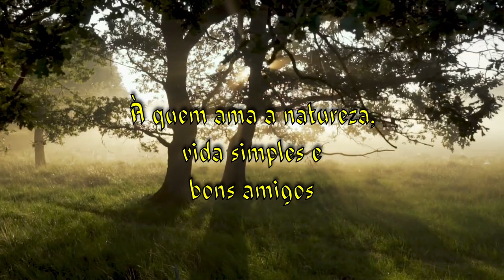Passeando no sítio do Sr. João e dona Nelly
E mais uma vez fomos passear no sítio dos queridos amigos João e Nelly. Um local agradável que nos leva a viver um pouco da vida na roça e prosear descansando alma e espírito. Bom demais.